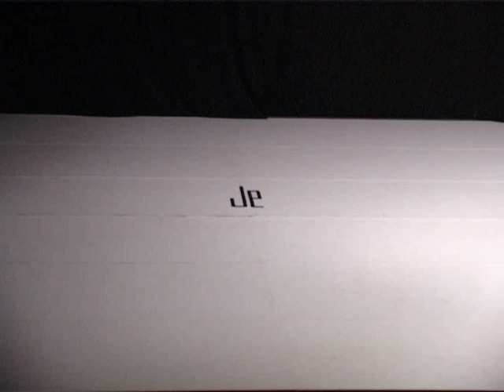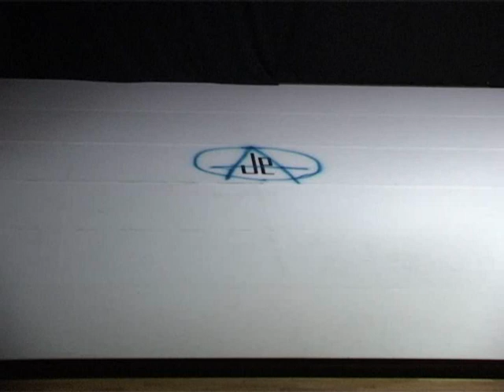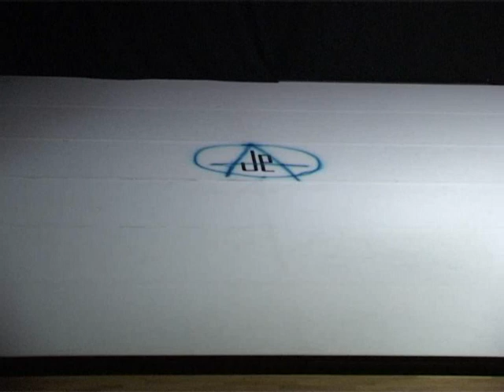Antonio Rinaldi - "je suis la danse" con: Aldo Becca, Michela Minguzzi.